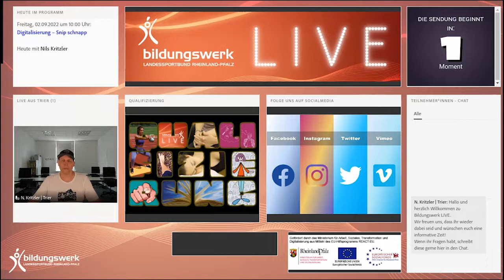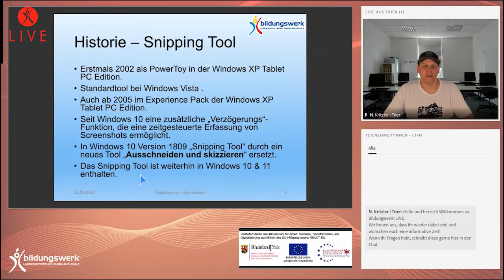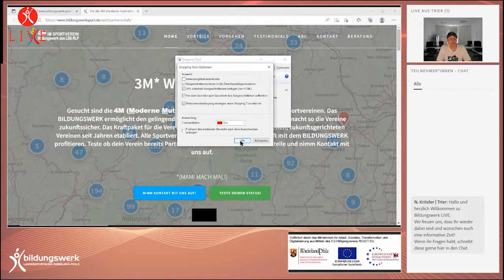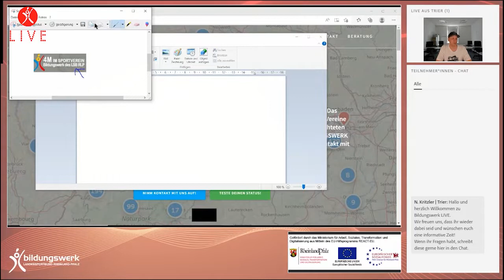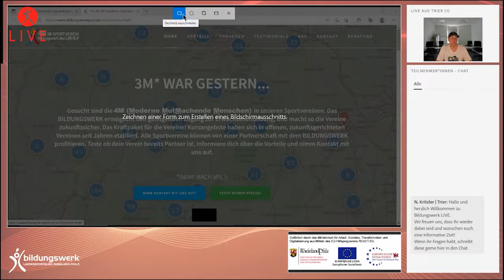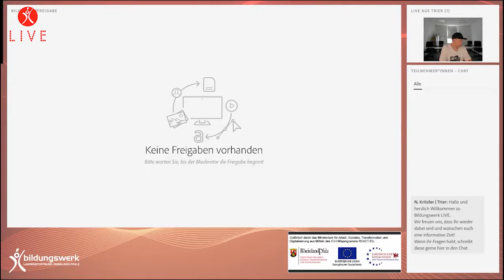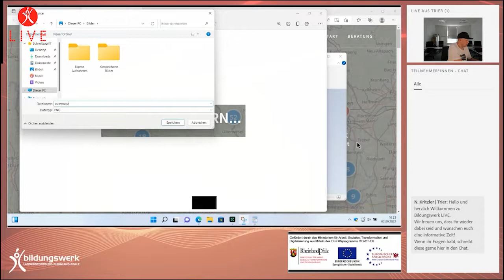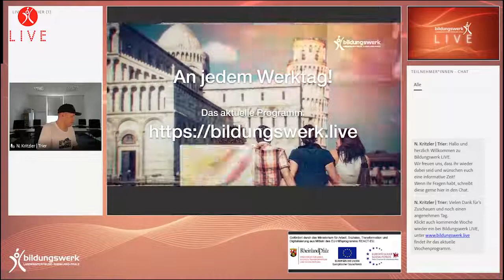Digitalisierung – Snip schnapp! Sendung vom 02.09.2022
Ein kleines Tool zeigt große Wirkung in Windows 10 und 11. Dessen Nachfolger auch. Das Snipping Tool, bzw. das Tool „Ausschneiden und skizzieren“ sind sehr praktisch bei der alltäglichen Arbeit am Computer. Wo man sie findet und was sie leisten, zeigt unser IT-Experte und Pädagogischer Leiter Nils Kritzler in Theorie und Praxis.